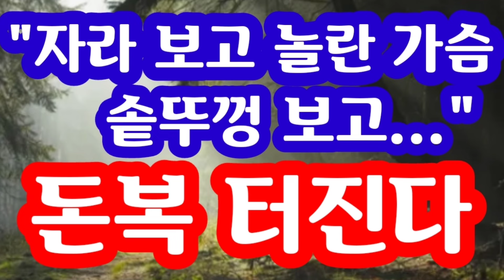"2배도 아니고 40배를 부르는 넋빠진 인간이 있네! 참 나쁜 인간일세! 자라 보고 놀란 가슴 솥뚜껑 보고 돈복 터진다! 대박이다" [돈복 터지는 생활풍수]